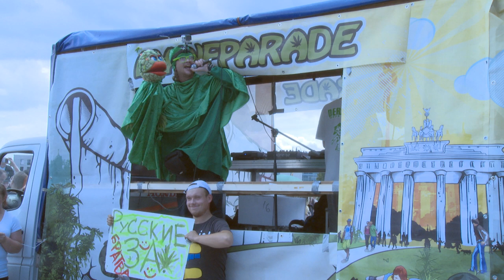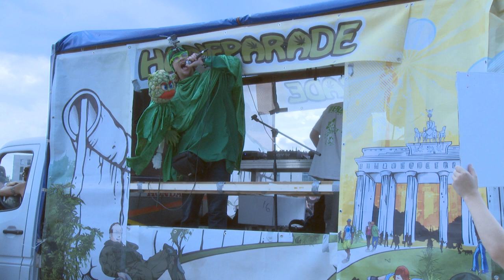Hanfparade 2014: Lars Knacken - Cannabis Social Club LSD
Hanfparade 2014 "Grünes Licht für die Legalisierung" - 9.8.2014 in Berlin